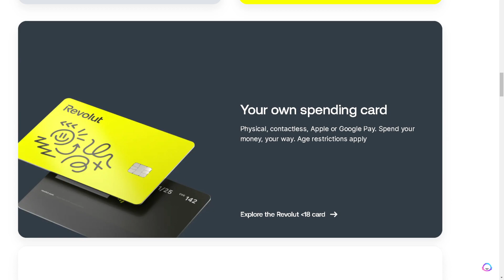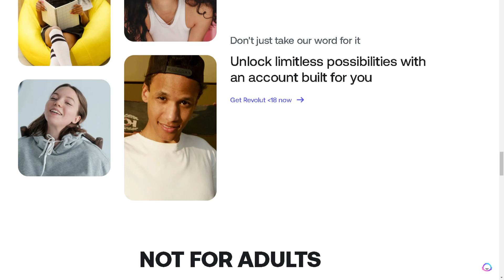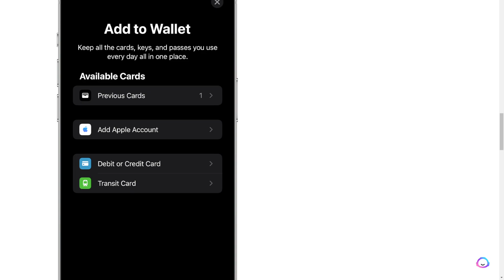How to Add Revolut Junior Card to Apple Pay (Best guide)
In this video, I'll show you How to Add Revolut Junior Card to Apple Pay (Best guide). The method is straightforward and clearly described in the video. Follow all the steps & How to Add Revolut Junior Card to Apple Pay (Best guide)